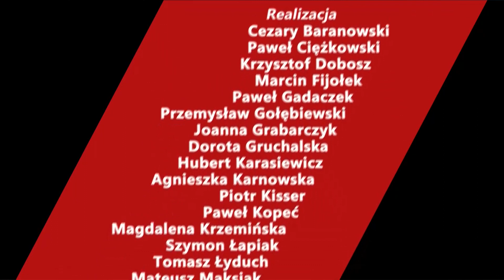CZY PAWEŁ KUKIZ POGRĄŻYŁ SWÓJ RUCH? Kukiz ostro o Konfederacji, subwencjach i... jesieni 2019